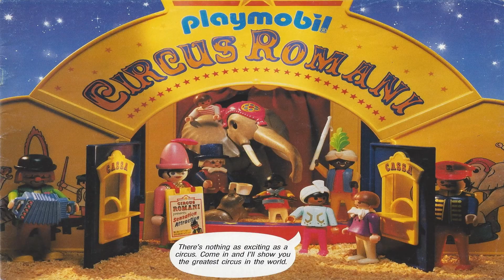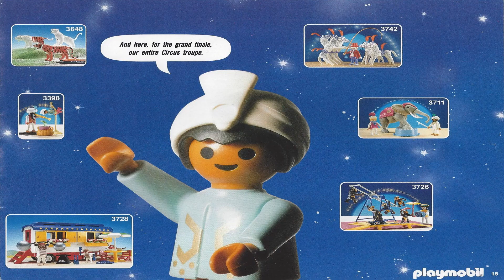The greatest romani´s circus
These pictures are from the original book.